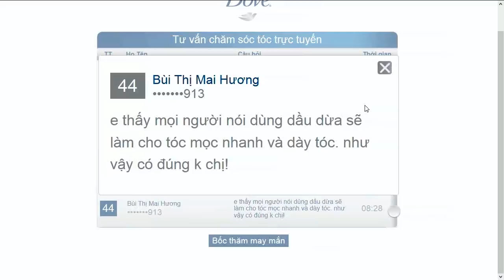Chăm sóc tóc trực tuyến - Hiểu về chăm sóc tóc với dầu dừa